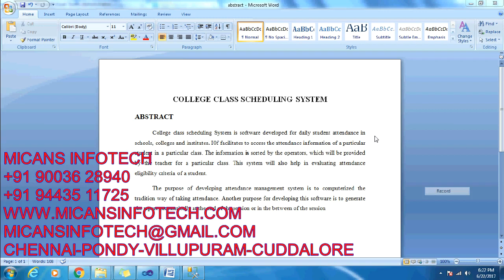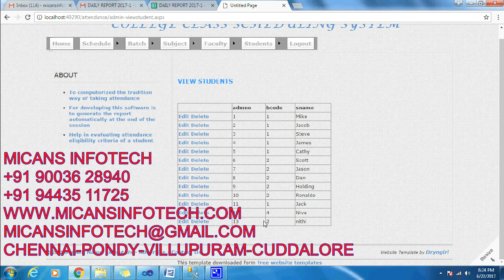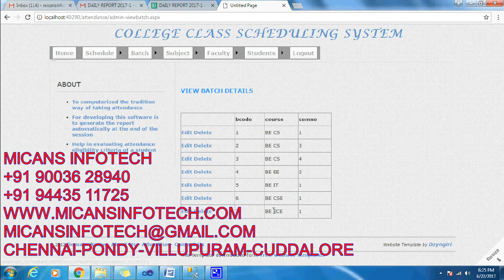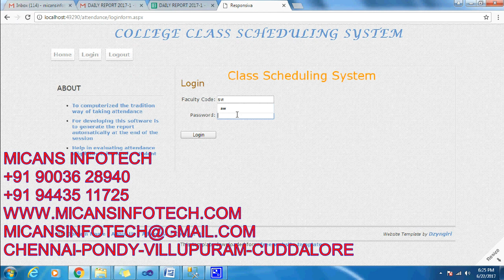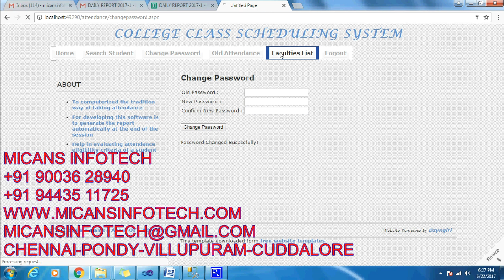College class scheduling system .net projects code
College class scheduling system-APPLICATION PROJECTS